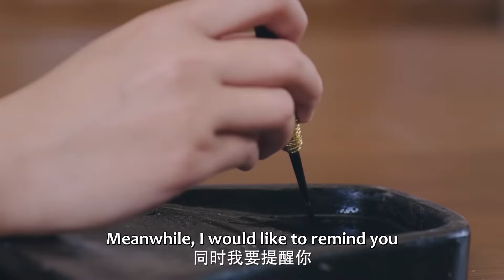Mo Liancheng applied ointment to heal her injuries! | The Eternal Love S1 | EP05 Clip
Mo Liancheng, the 8th prince of Dongyue, is forced to marry Qu Taner, who is already in love with Mo Liancheng's elder brother, Mo Yihuai. Qu Taner tries to commit suicide before the wedding can take place. Instead of dying, Qu Taner wakes up with the soul of Xiao Tan, a real estate agent from modern times, in her body. Every time one of them falls unconscious or tells a lie incompatible with the feelings they hold in their heart, the soul in control of Qu Taner's body switches.

Although Qu Taner's body has the same outer appearance as Xiao Tan's original body, their souls are distinct, and their personalities are very different. While Qu Taner is quiet and refined, Xiao Tan is loud, mischievous, and bold. Qu Taner's history with Mo Yihuai and her different personalities raise Mo Liancheng's suspicions, but he soon falls in love with Xiao Tan. Xiao Tan tries every method she can think of to return to her own time, but nothing seems to work. Can Xiao Tan ever get back to the modern world?

《双世宠妃》改编自梵缺超高人气小说《爆笑宠妃：爷我等你休妻》，讲述了拥有“双重性格”的尚书千金曲檀儿 ，意外邂逅东岳国万人瞩目的八王爷墨连城，二人历经波折，由猜忌、试探再到信任、相爱，终成欢喜冤家的爱情故事。
☞主演：邢昭林 梁洁 王瑞昌 钟祺 孙艺宁

Native Title: 双世宠妃
Also Known As: Shuang Shi Chong Fei , 爆笑宠妃: 爷我等你休妻 , The Eternal Love Season 1
Director: Yuen Tak
Screenwriter: Yang Shi Ye, Zhang Xiao Jing
Genres: Historical, Comedy, Romance, Fantasy
Drama: The Eternal Love
Country: China
Episodes: 24
Original Network: Tencent Video
Duration: 36 min.